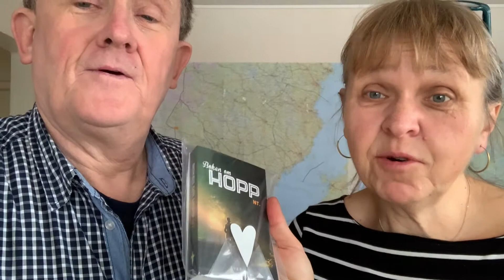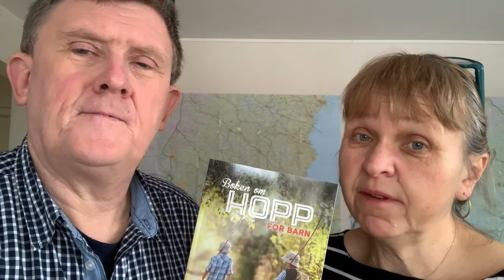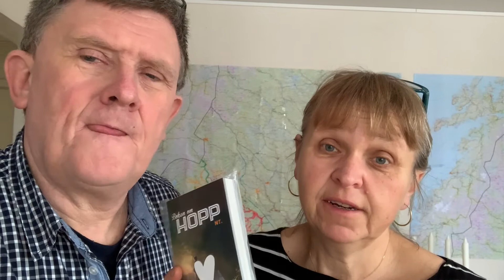sponsorer Boken om Hopp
Företagsreklam
För att finansiera utdelningen av Boken om HOPP NT, vill vi erbjuda företag att få med reklam, samtidigt som de stötta Bibelutdelningen i Norrland det trycks tillsammans upplagen i Ångermanland och det är upplag på 80 000 ex):
Helsida annons för 80 000 kr +moms
½ sida annons för 40 000 kr +moms
¼ sida annons för 20 000 kr +moms
1/8 sida annons för 10 000 kr +moms
Alla annonsintäkter går till utdelningen av Boken om Hopp NT i Norrland

Ångermanland, Lappland, Västerbotten och Norrbotten
Tryckning
1. Januari 2022 / 80 000 Biblar
2. April 2022 / 80 000 Biblar
3. Maj 2022 / 80 000 Biblar
4. Juni 2022 / 85 000 Biblar
Sammanlagt 325 000 Biblar

Visionen
Visionen är mycket enkel. Den går ut på att varje kristen ser till att människor i sin omgivning nås av det glada budskapet om Jesus. Ett av det allra enklaste sättet att dela med sig av sin tro borde vara att helt enkelt lägga ett Nya Testamente i grannars brevlåda. Antigen med ett personligt kort med en hälsning, eller anonymt. Därtill ämnar sig Boken om Hopp NT med livsberättelser ypperligt. De innehåller hela Nya Testamentet med 160 färgsidor fyllda med starka livsberättelser, böner, info och vägledning i hur man tar emot Jesus i sitt liv. De är små i formatet och passar i varje brevlåda.
Guds Ord – till Sveriges folk
Just nu pågår utdelningen av Boken om HOPP NT på flera platser i vårt land.
Samtidigt förbereds en större insats för sommaren 2022. Förberedelse är igång för att trycka upp 325 000 exemplar Biblar /  Boken om HOPP NT. Därtill även 40 000 Barn Biblar / Boken om HOPP för barn.
Ångermanland, Lappland, Västerbotten och Norrbotten är sommarens stora Summer camp satsning.
Huvudsyftet med Summer camp är att tillsammans med lokala kyrkor, hemgrupper och kristna organisationer dela ut Boken om HOPP NT i brevlådor runt om i de ovannämnda landskapen. Alla kan göra något – packa, skjutsa, be och dela ut. Det blir dagar av Bibelundervisning, bön, Bibelutdelning, sångstunder, gemenskap.
Är du intresserad?
Följ hemsidan: brevlademissionen.se, där det uppdateras löpande om satsningen.

Sommaruppdraget 2021-Hälsingland, Härjedalen, Jämtland och Medelpad är slutfört
Från den 23 maj – 03 september 2021 delades det ut 208 000 Boken om HOPP NT och 29 000 Boken om HOPP för barn i hela Hälsingland, Härjedalen, Jämtland och Medelpad.
Omkring 80 församlingar deltog i packning och utdelning. Därtill fick vi även hjälp från andra delar av Sverige, samt hjälp från olika församlingar i Tyskland. Både äldre, tonåringar, vuxna och barn deltog i utdelningen. Förutom själva utdelningen av Guds Ord, som ju är huvudmålet, blev det många härliga möten, matgemenskap, Bibelstudier, och många glada skratt. Genomgående kan man också konstatera att många församlingar upplevde en ny glädje i uppdraget, att nå sitt närområde med Guds Ord. Man upplevde även glädje att på nytt få mötas och att Guds folk är på gång igen. Flera av de deltagande församlingarna satsar nu på Alphagrupper och evangelisation som uppföljning efter utdelningen.